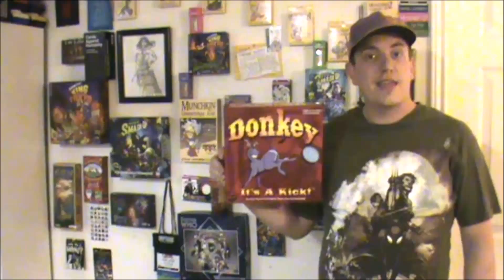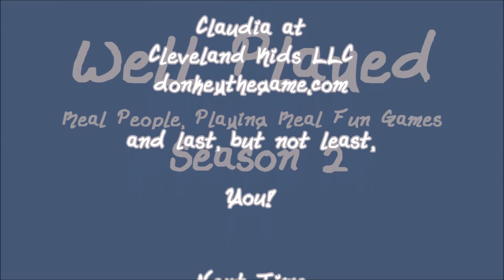Well Played - Episode 10 - Donkey: The Game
Hello, welcome to Season 2 of "Well Played"! This week, join host Trevor L. Cooper and friends as they play "Donkey: The Game" by Cleve, Claudia, & Jayne Cleveland and Cleveland Kids LLC. Check back every Friday for new episodes, and if you want to watch the companion episode of "Unbiased Unboxing" you can Thanks for Watching, and don't forget to Like, Comment, Share, and Subcribe!